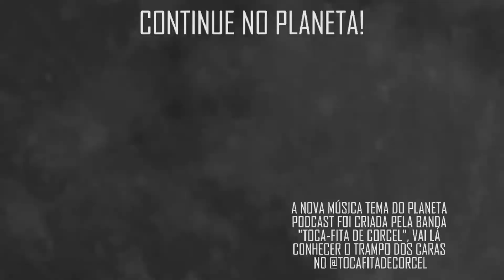"EU, SENDO UM CARA LEGAL, TOMEI NO C#..." com Délio Macnamara | Planeta Podcast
O comediante vencedor do "Mochila do Riso" Délio Macnamara, veio bater um papo massa sobre comédia e fala sobre a sua trajetória como comediante. Nesse trecho nosso convidado fala sobre um projeto que criou, mas não fez parte.